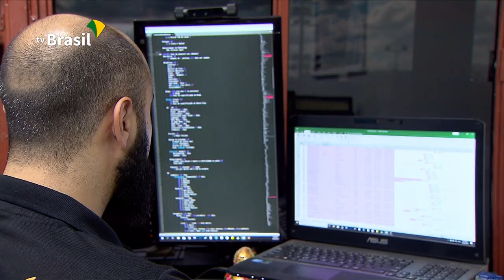Redução do imposto sobre a importação de jogos eletrônicos já gera expectativas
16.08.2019 - O decreto que reduziu o imposto sobre produtos industrializados para videogames e acessórios já gera expectativas em quem gosta dos jogos ou tira o sustento dos games.